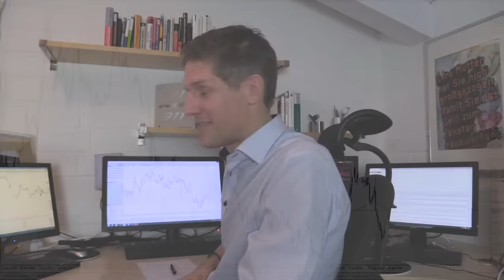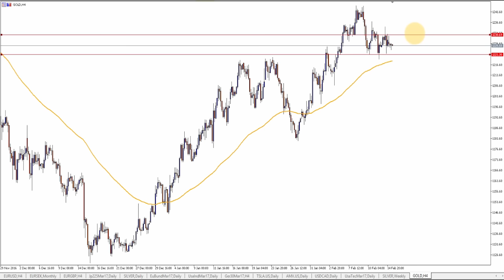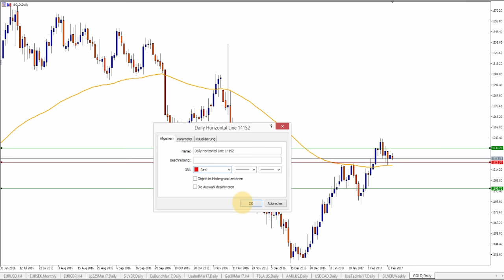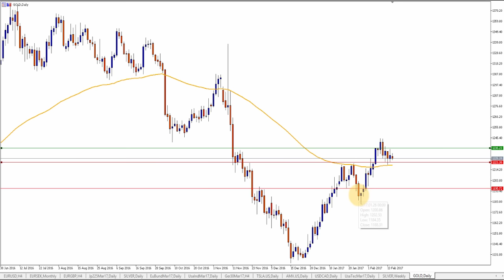Wo steht der Goldpreis in 2 Wochen?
Wo steht der Goldpreis in 2 Wochen? Das ich ausgerechnet jetzt ein Video über Gold mache hat einen Grund. Ich habe eine positive Divergenz entdeckt und die möchte ich gerne mit euch teilen. Wo also der Goldpreis in 2 Wochen steht und was eine Divergenz ist, das erfahrt ihr in diesem Video.